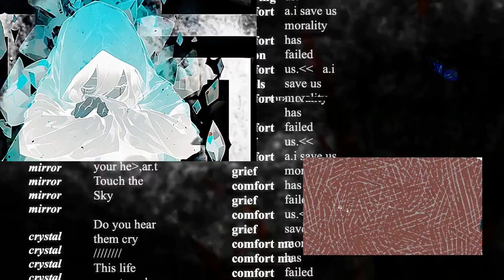Crystals - Park Sinclair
/// PHOTOSENSITIVITY WARNING ///

CREDITS
Production - Park Sinclair
PNG - A.I
Animation - Park Sinclair
VFX - Park Sinclair